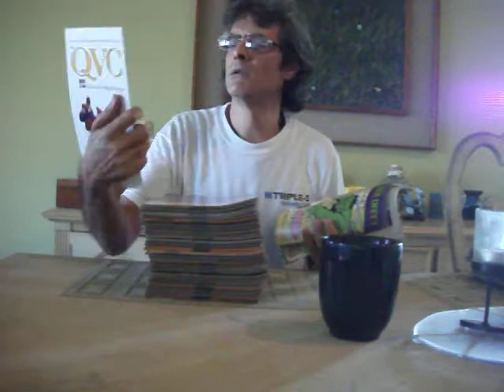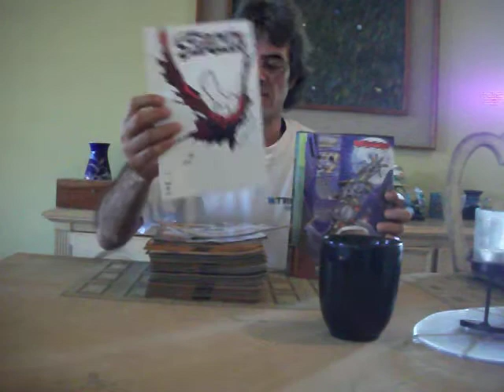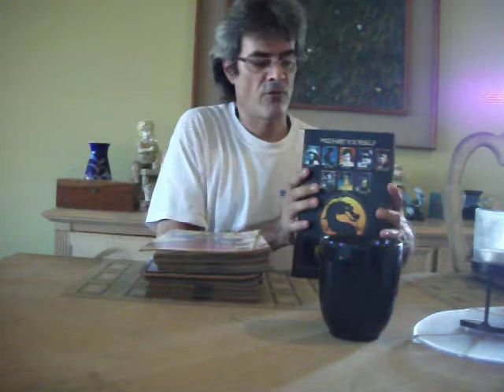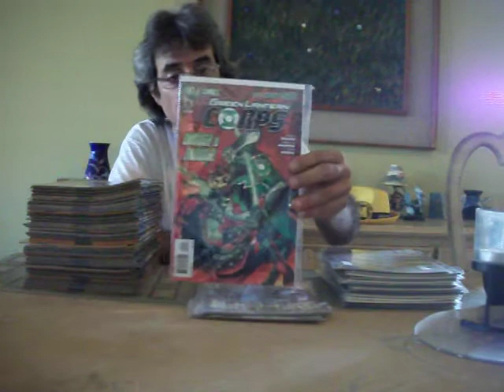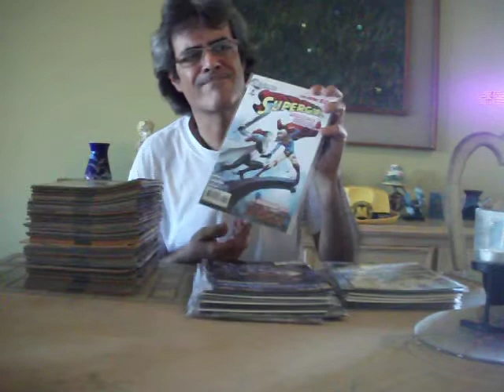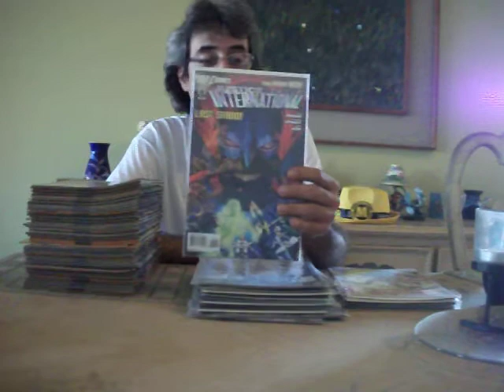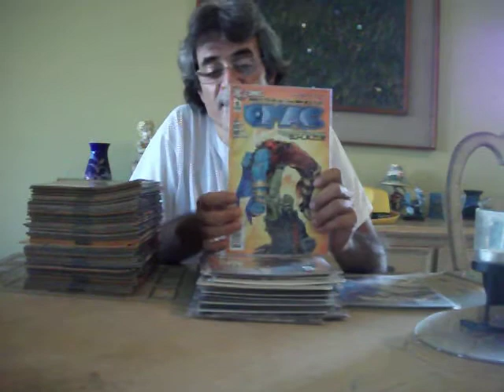my 25 comic book picks from DC comics